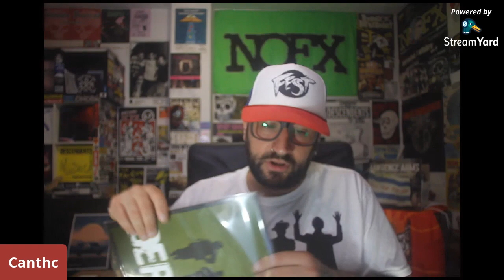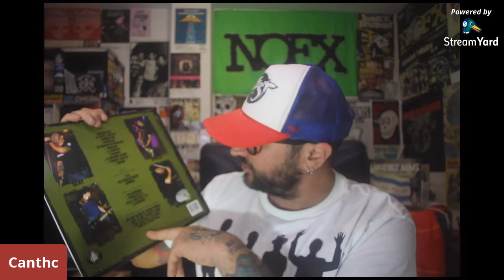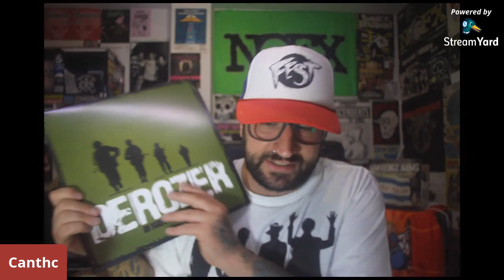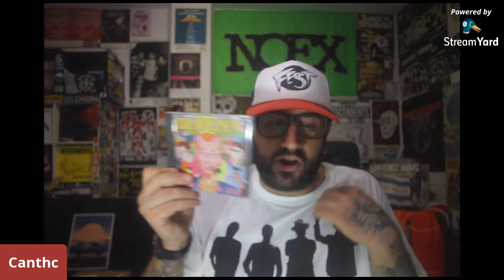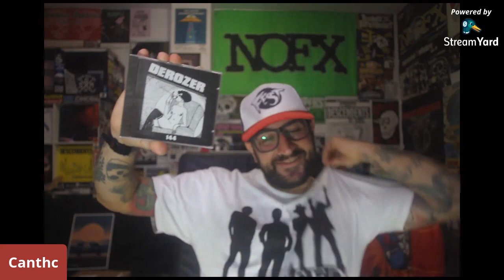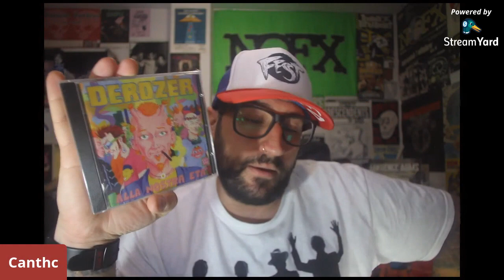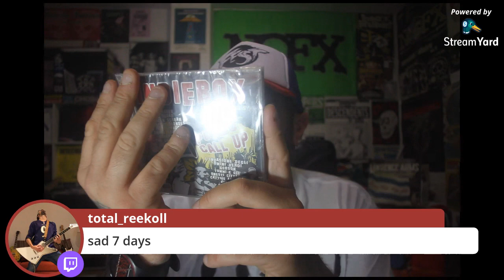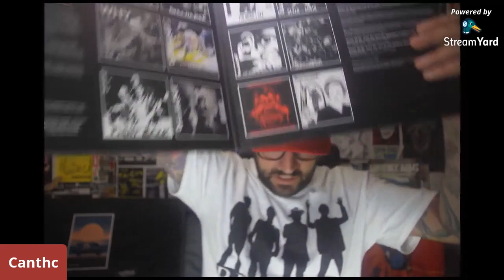Unboxing Rozzissimo (Derozer , Bad Religion, Discharge, Madball, Terror)